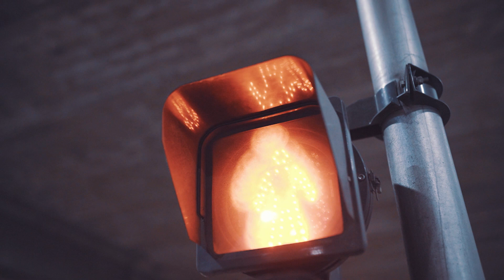MC Vicky - Tchau BB (Official Video) DJ Alle Mark.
Artista:
Ano: 2020

Ficha Técnica:
Produção e Direção: Tomaz Edson @tomazedson
Edição: Yan (@yn_almeida)

Este videofonograma é um produto original e próprio da Gravadora e Editora LOVE FUNK. A cópia dele ou o reenvio do mesmo resultará em grandes implicações ao seu canal do youtube ou até a exclusão do mesmo.